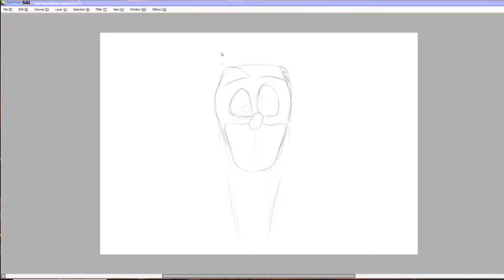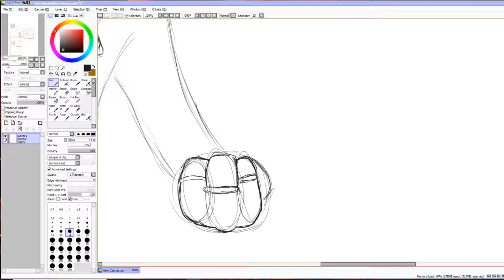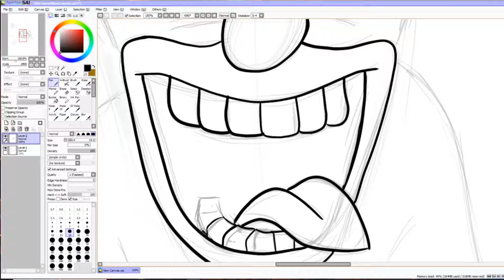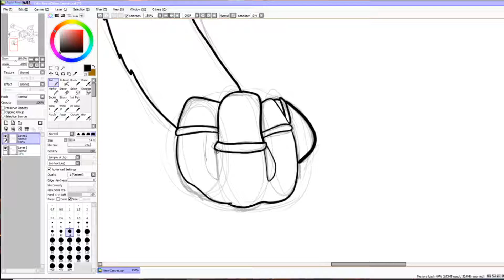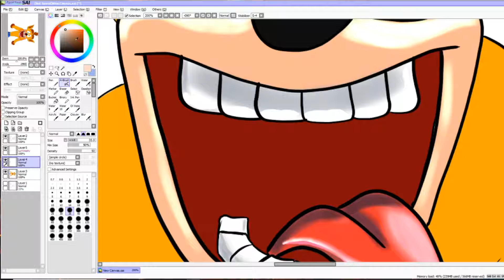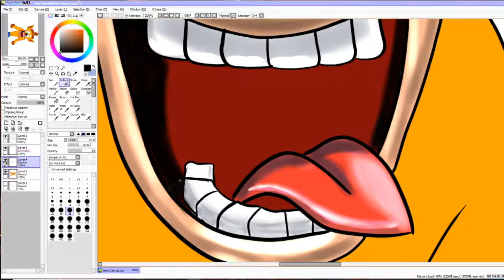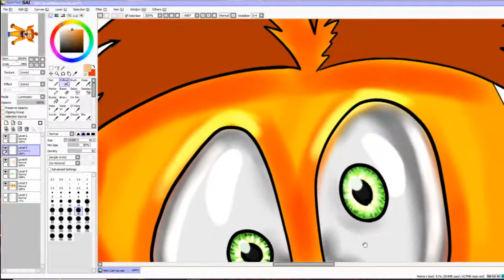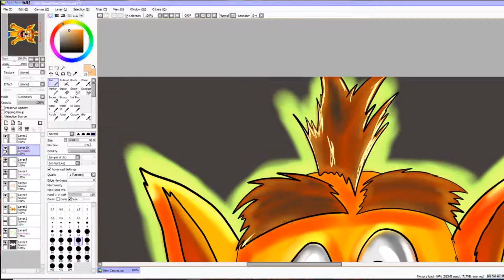comment dessiner crash bandicoot draw co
dessin fait avec paint tool sai sur tablette xp pen 16 pro